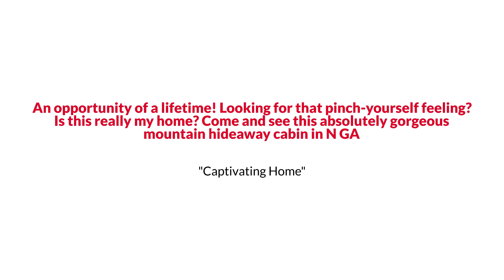Cherry Log Cabin Style Home with Outdoor Patio under $650K EmpowerHome Team (404)795 4361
EmpowerHome Team Presents, Exclusive Home for Sale! 405 Cozy Valley Lane, Cherry Log, GA 30522.

An opportunity of a lifetime! Looking for that pinch-yourself feeling? Is this really my home? Come and see this absolutely gorgeous mountain hideaway cabin in N GA! This charming home is nestled in glorious nature! Complete peace and serenity await you! You will love the expansive wrap-around covered porch, complete with a stunning lounging area perfect for your morning coffee. The detailing is beautiful, as is the cozy stone-stacked fireplace for those cooler evenings. You will never want to leave! Enter this open-concept retreat and be swept away! The kitchen/living room combo is perfect for entertaining. You can be in your gorgeous kitchen, featuring granite counters, stainless appliances, and a breakfast bar, while interacting with family and friends as they relax in front of the stone-stacked fireplace. Beautiful hardwood floors throughout. The main level primary ensuite is lovely, with a gorgeous walk-in shower and granite vanity. All the bathrooms have been updated! The lower level is just as amazing, featuring a third bedroom with a full bath and a huge recreation area with yet another beautiful stone-stacked fireplace! Convenient walkout access to an outdoor porch/patio too! The separate mini cabin on the property that connects to the main house with a walkway in between is heated and air-conditioned and is a fantastic space for your private studio/office, a place for all your hobbies, a full gym, a game room for the family to gather, the possibilities are endless! This incredible mini cabin also has additional unfinished walkout basement space with expansive storage capacity! Extensive walkways and porches surround the lovely and simple maintain lush landscaping. All brand new Trex decking too! Full house generator! All this and a location that you will absolutely love with hiking trails nearby as well as the Toccoa River offering rafting! It's only a short drive to beautiful Blue Ridge, GA too! We could go on and on! Come and see! Find out RIGHT NOW how you may qualify for UP TO 2% below market interest rates!